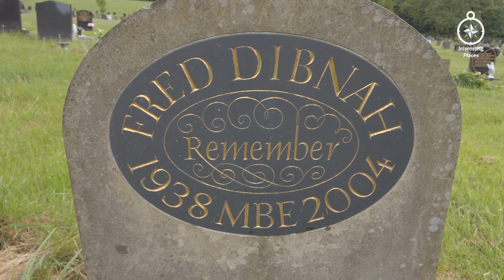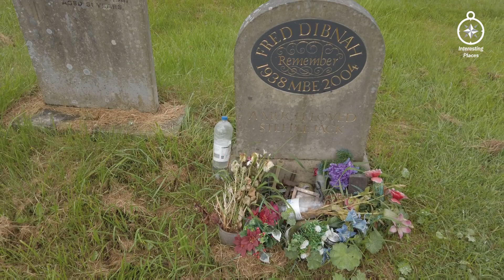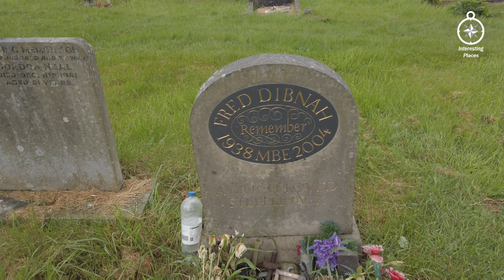FRED DIBNAH'S GRAVE - FAMOUS GRAVES - FINAL RESTING PLACE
Frederick Travis Dibnah, MBE was an English steeplejack and television personality, with a keen interest in mechanical engineering, who described himself as a "backstreet mechanic". When Dibnah was born, Britain relied heavily upon coal to fuel its industry

All contributions will go towards the support of the channel, If you would like to support the channel and receive a mention on a future video there is a donate tab on the main Youtube banner on the right hand side or here